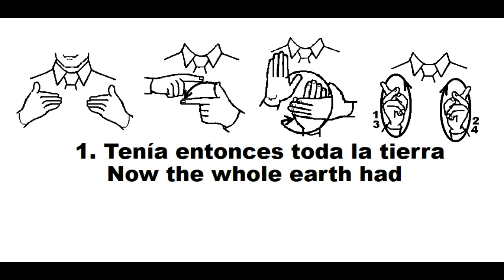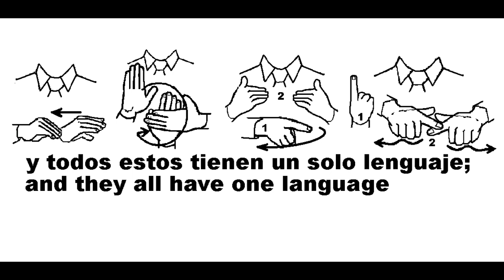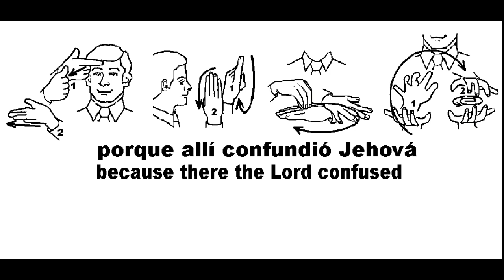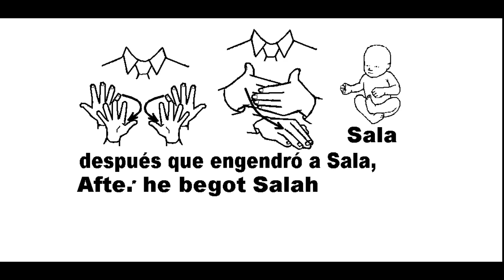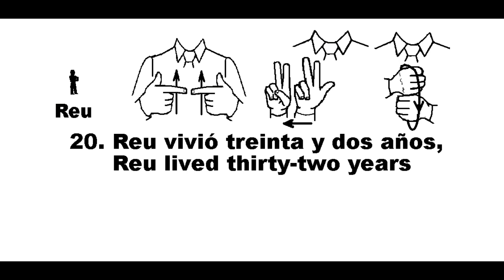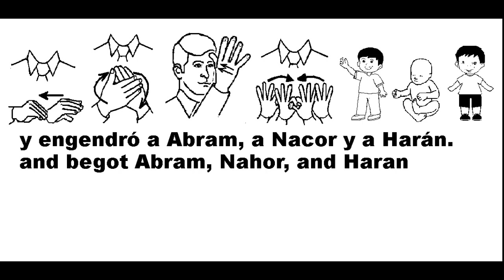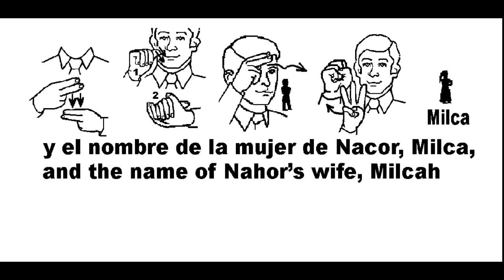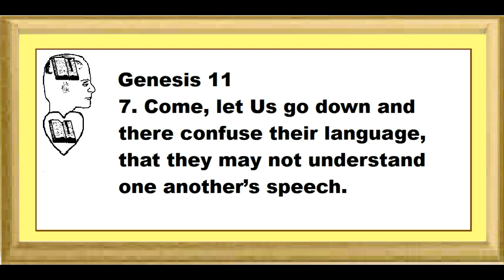Lenguaje de Señas SL&GW 491 Génesis 11 1 32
Génesis 11:1-32  en señas para leer.
¡ C O M P A R T E L O !